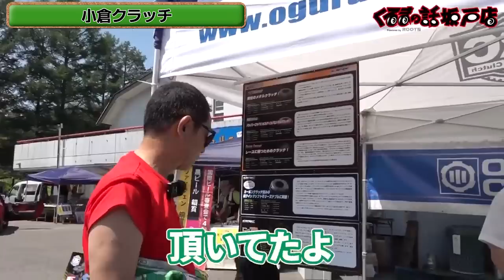群サイのお祭り群サイBIGMEETでae86とグループAラリーカーが追走！？【テリー土屋のくるまの話】番組視聴者プレゼントもあります！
先日7月29日に開催された群サイBIGMEETの様子を公開！
ドリキン土屋と新井大輝がae86とグループAラリーカーで200台以上の参加者を先導！？
たくさんのブースの皆様にもプレゼントをもらっちゃいました！
番組twitterからご応募ください！

11月1日〜放送中　日曜日お昼12時30分〜放送中